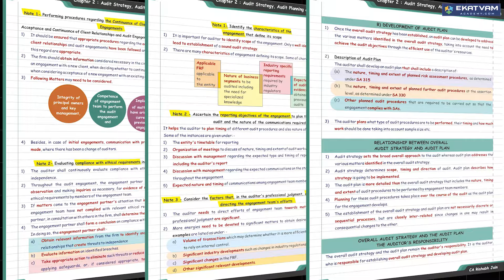CA Inter Audit Summary Book 📚 | CA Rishabh Jain | CA Inter Audit Tips & Tricks ✍️ | Ekatvam Academy